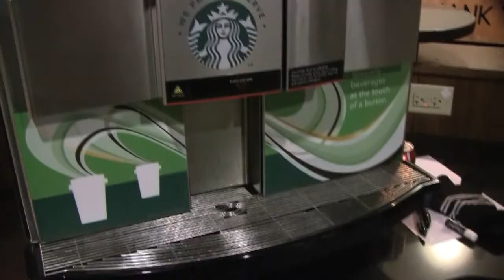Red Tail Lodge: Kickstand Coffee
We're counting down to the December 10th Grand Opening of the Red Tail Lodge at Mountain Creek!  Look for a video each day this week highlighting some of the lodge's new features.